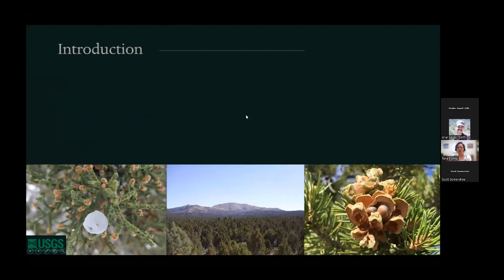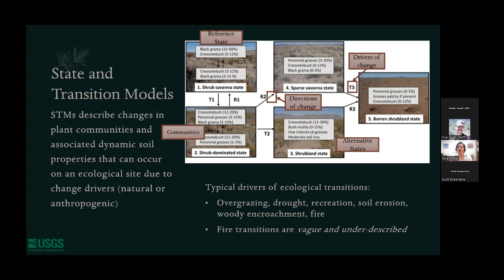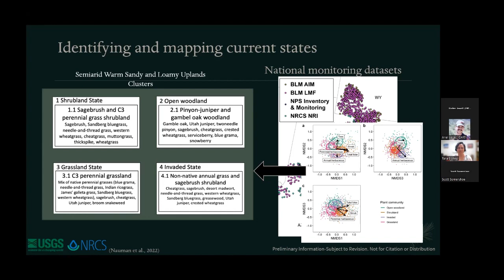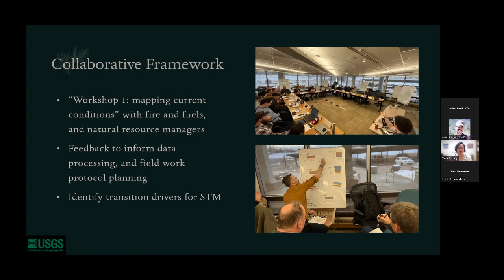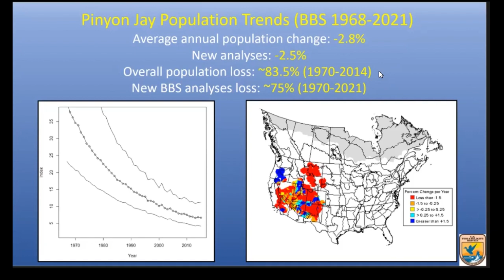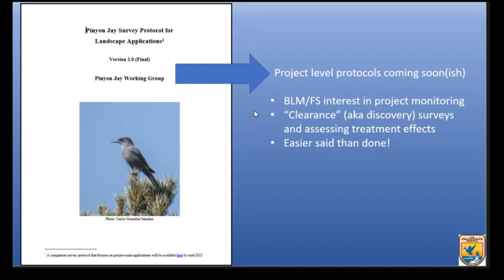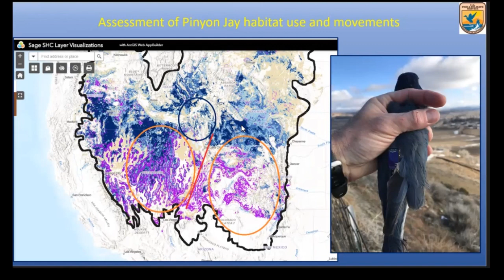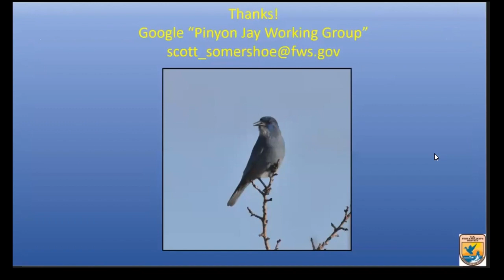Understanding Pinon-Juniper Encroachment and Pinyon Jays for Grassland Management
Land managers do not have the tools they needed to map how Pinyon-Juniper woodland-grassland ecotones respond fire and other drivers of change. Furthermore, the habitat needs of Pinyon Jays, a species sustaining heavy population declines that is at-risk of listing as an endangered species, in the Pinyon-Juniper woodland and grassland ecosystems are poorly understood, impeding effective recovery actions.

00:02:12 Tara Bishop (USGS) leads a team of scientists who build tools for fire management in fire-prone Pinyon-Juniper landscapes using Ecological Site Groups, monitoring data and machine learning. Tara’s group increases the utility of spatial decision tools by developing State and Transition Models based in an Ecological Sites framework that incorporate more robust fuels and fire data. Her team is mapping current conditions, attainable desired conditions, and departure from desired conditions based on end-user and scientific metrics.

00:19:05 Scott Somershoe (FWS) the Pinyon Jay Working Group and will discuss the group’s Pinyon Jay Conservation Strategy, survey protocols, and a forthcoming predictive occurrence model among other products. The relationship between pinon-juniper woodlands, the grassland-woodland ecotone, and conservation objectives for Pinyon Jays is complicated and poorly understood. With a holistic, landscape scale approach, multiple management objectives can likely be accomplished concurrently while minimizing impacts to, or potentially increased habitat quality for, Pinyon Jays, however research is needed.

00:34:13 Panel Discussion with Scott Somershoe (FWS), Tara Bishop (USGS), Valerie Foster (USFS), Steve Cassady (AZGFD), John Boone (GBBO), and Edwin Juarez (AZGFD)

Webinar from May 4th, 2023